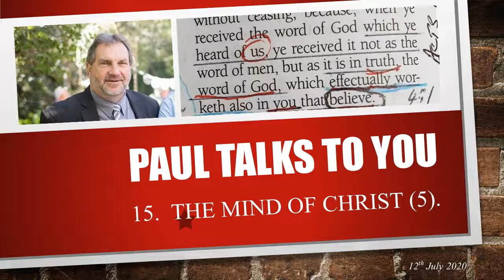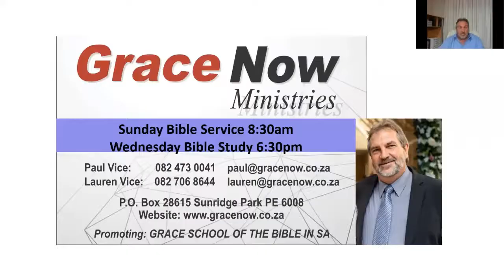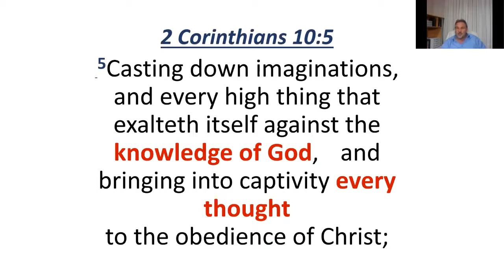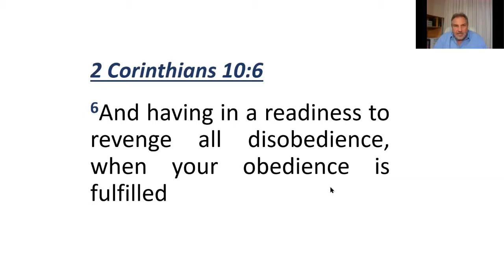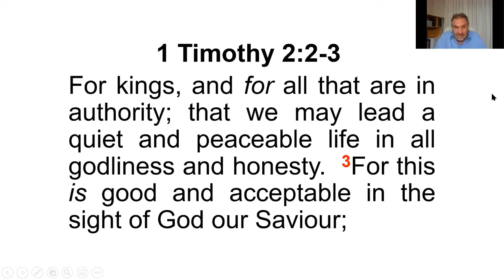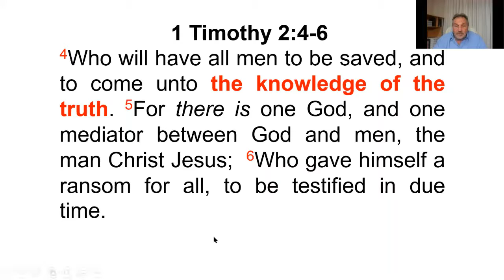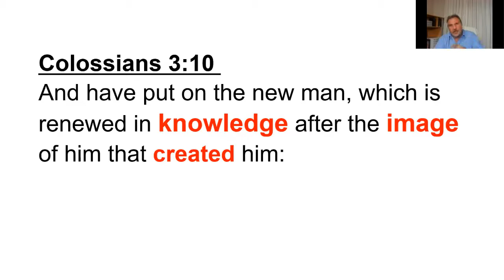15. MIND OF CHRIST Part 5. Pastor Paul Vice.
15.  MIND OF CHRIST Part 5.  Pastor Paul Vice.  12/07/2020.
Grow in the knowledge of God's grace and purpose for your life, as you join  Paul talking about the Mind of Christ and the impact that has on our Christian life and joy of living for the Lord Jesus.
His Word is our only authority on all things pertaining to life and death.   Trust the KING JAMES BIBLE.   This is God's own Word for us, in English, today!